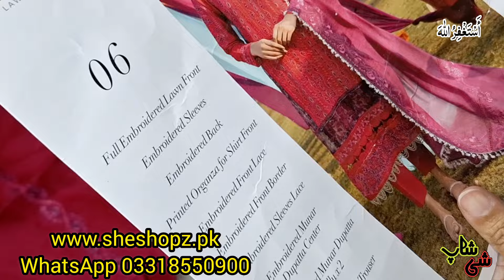Big Sale | limited Sale | she shop